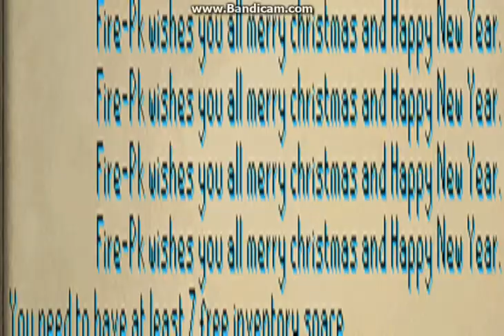Christmas Special - Herbloreonly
A Christmas Special By : TrueDutchProductions

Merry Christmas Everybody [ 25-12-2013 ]